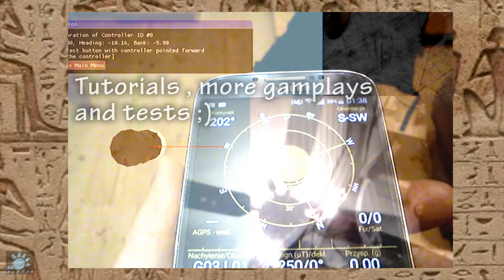Insanity VR: Last Score VIVE EMU Riftcat gameplay Psmoveservice Tracking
Hi everyone :)
Please enjoy gameplay from Insanity VR: Last Score. This is cool horror game, 100% free on Steam. I make this video only for mic test, but my friends tell me: "U need to upload this ! :D " and... here it is ;)
Cheers !

Cześć Wam! :)
Życzę dobrej zabawy na gemaplay-u z gry Insanity VR: Last Score. Jest to całkiem fajna 100% darmowa gierca w klimacie horroru na Steamie. Nagrałem to video tylko dla testu mikrofonu. Przyjaciele namówili mnie aby opublikować, więc... jest ;)
Pozdry !

I am using Riftcat / Vridge and PSmoveservice with Steam Vr.